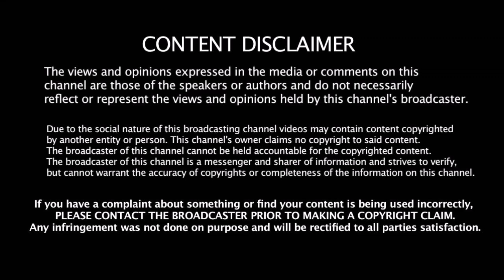Worldcup தோல்வி எதிரொலி - கோஹ்லி & ரவி சாஸ்திரியிடம் விசாரணையில் 5 கேள்வி கேட்கும் BCCI | Kohli